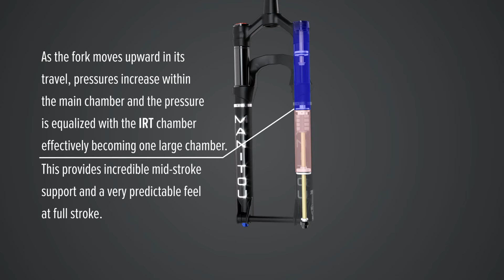IRT (Infinite Rate Tune)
Infinite Rate Tune (IRT) is a two-stage air spring configuration that allows for advanced spring rate tuning by independently adjusting air pressures in the beginning, mid and end strokes. The IRT secondary positive air spring affects only the middle to end stroke of the fork.  This allows the primary air spring to be set to lower pressures for improved small bump sensitivity while maintaining independently adjustable mid-stroke support and end-stroke ramp-up.